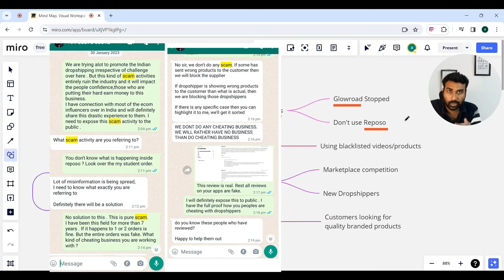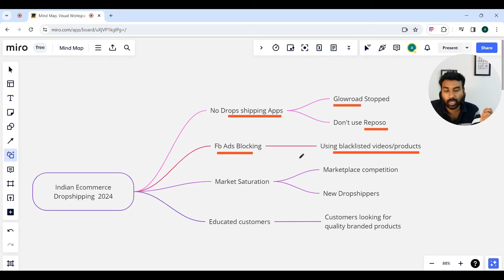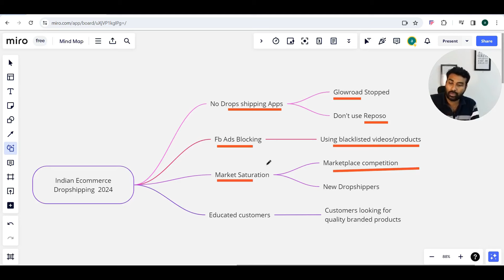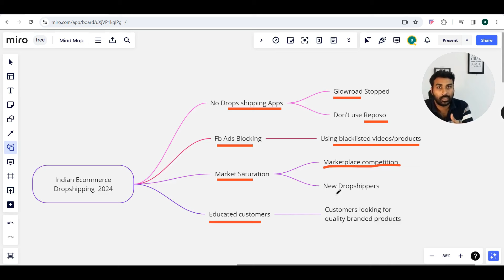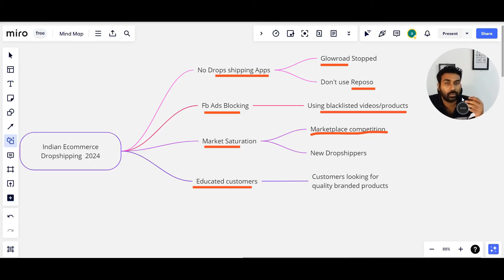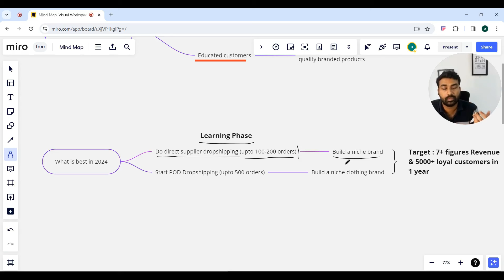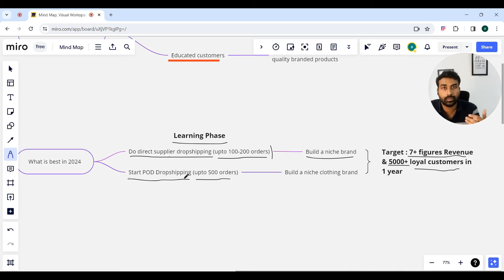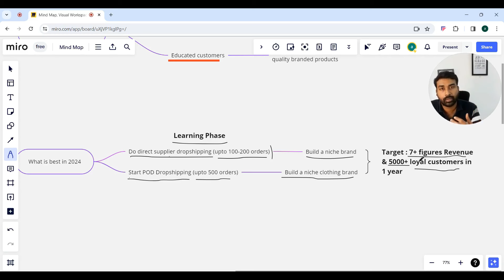2024 എങ്ങനെ ഡ്രോപ്ഷിപ്പിംഗ് ചെയ്യാം | Indian Ecommerce Dropshipping changes 2024